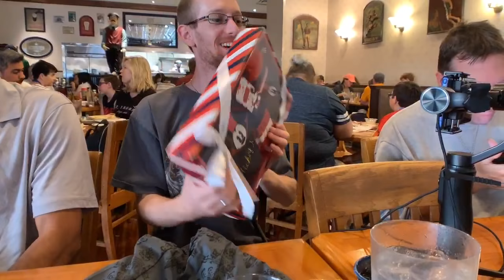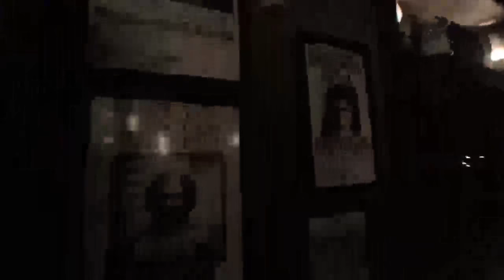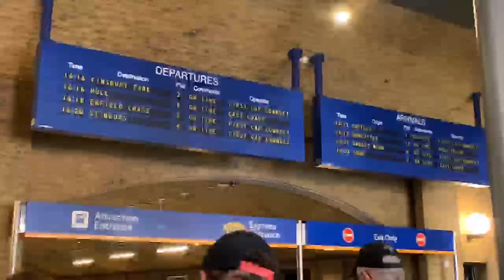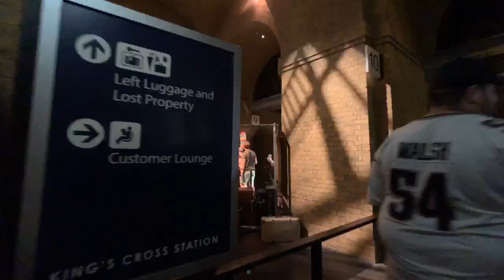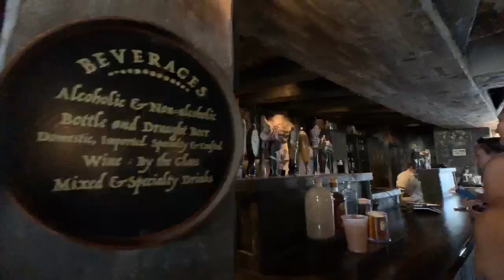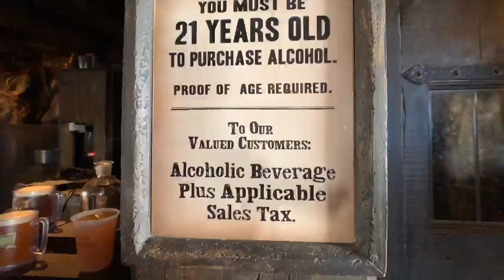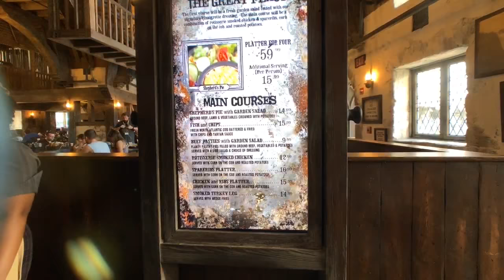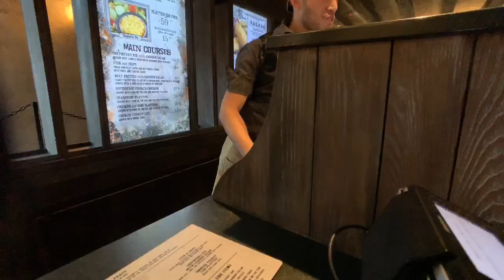🔴LIVE:Fantasy Friday at The Wizarding World of Harry Potter|Universal Studios Florida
🔴LIVE:Fantasy Friday at the Wizarding World of Harry Potter|Universal Studios Florida. Walk thr streets of London to Diagon Alley. See Ollivander's, makers of fine wands. See all the shops. Use Magic and spells with our Wands. Explore Universal Studios Florida. The Mummy. Minions. ET. Treats! Butterbeer! The Leaky Cauldron. Yum! Wands at the ready!

New Earsome Castle 😲Designs are HERE👀Merch Available Now👚Tag us with your shirts on!@earsomemporium on Instagram

🐶Check out our Amazon Influencer Store to see recommend products we use!
Vlogging/Streaming, Keto Lifestyle, Puppy Products & Park Favorites & Gear! 🏰

  Live Magical Mail Time with You!

🏃🏼‍♀️OOFOS My Favorite Park Shoes. Use to save 10%💃

👕Get your custom tees from Megan!! Any design she can do! Support our Ohana! Stylish at Disney!

Join our Awesome Earsomes  and Share the Magic and Experience the Fun! Join a Family Friendly place we can all share our mutual love of Disney and all fandoms.